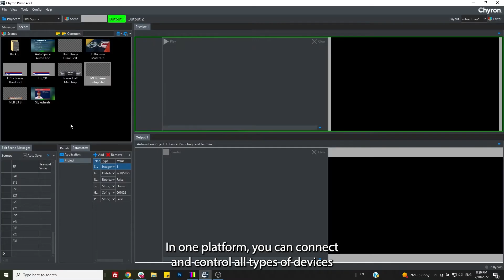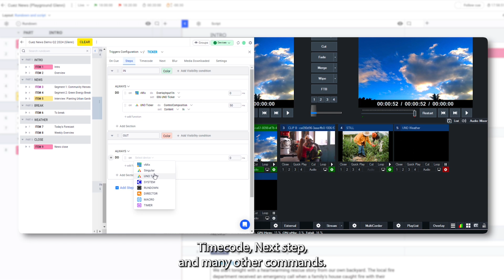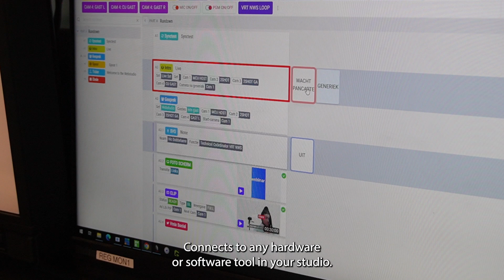What is Cuez Automator?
Cuez Automator is a useful tool that allows you to control and automate cameras, all media and graphics, microphones, audio consoles, lighting desks, and more, by syncing your script & rundown with studio software and hardware devices.

Coordinating your live show production with Automator is as simple as pressing a button.